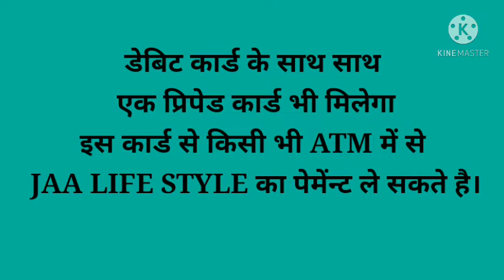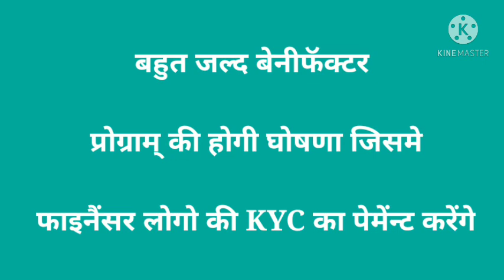Jaalifestyle Breaking news Pilot project start at 25 to 31 March so be ready...